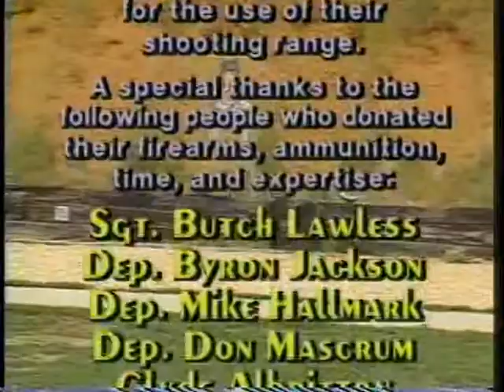Show #168 Assault Weapons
Sgt. J.O. Duke of the Jefferson Co. AL Sheriff's Dept. demonstrates types of guns used for assault and stresses the right to bear arms.